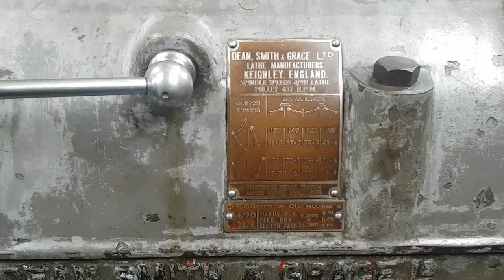Dean Smith Grace 4/9D